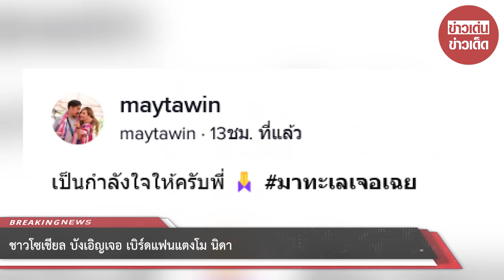ชาวโซเชียล บังเอิญเจอ เบิร์ดแฟนแตงโม นิดา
เรียกได้ว่าหลายๆคนยัง Move on กับเรื่องราวการจากไปของ แตงโม นิดา ที่คดียังไม่มีท่าทีว่าจะจบง่ายๆ และที่หลายคนเป็นห่วงอีกหนึ่งคนนั่นคือแฟนหนุ่มของแตงโม นิดา ล่าสุด มีผู้ใช้ TikTok รายหนึ่งบังเอิญไปเจอกับเบิร์ด และได้ถ่ายคลิป ระบุว่า

เมื่อคลิปดังกล่าวเผยแพร่ออกไปต่างก็มีชาวโซเชียลเข้ามาแสดงความคิดเห็นกันเป็นจำนวนมาก ต่างแสดงความเป็นห่วงเบิร์ด

เรียกได้ว่าชาวโซเชียลต่างก็เป็นกำลังใจให้เบิร์ด และรอให้เบิร์ดกลับมาขายเสื้อไวๆ แฟนๆของแตงโม พร้อมซัพพอต

ขอบคุณ maytawin
ขอขอบคุณข้อมูลจาก: